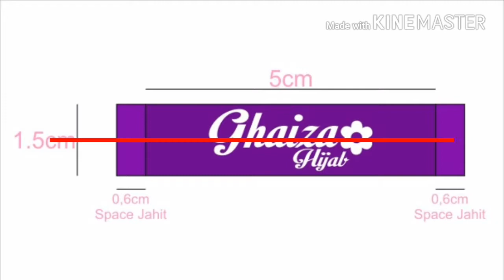Branding Your Product. Labeling Your Branding That is Your Product.